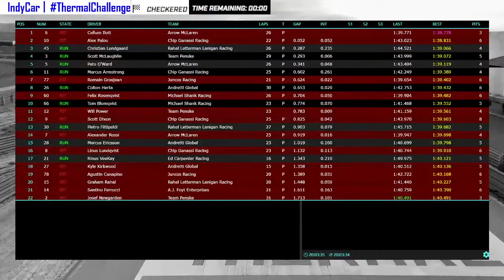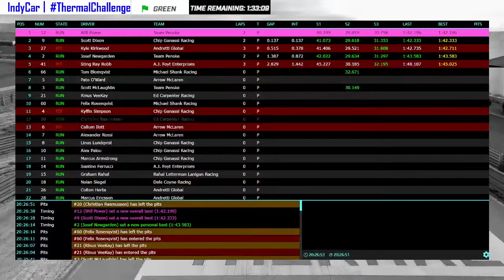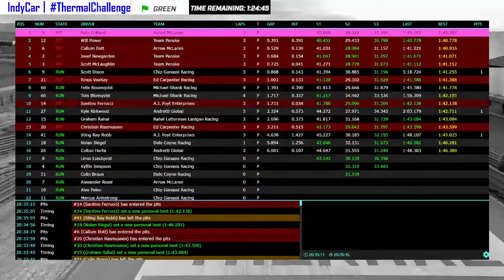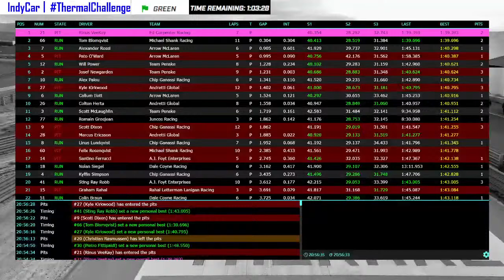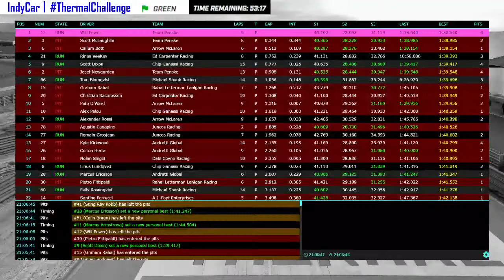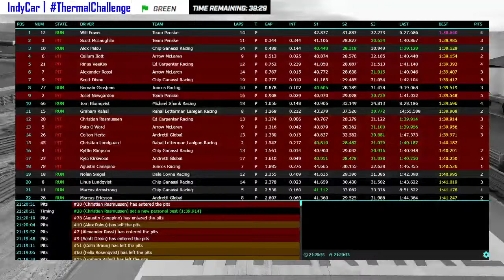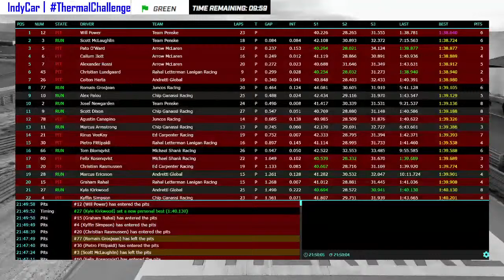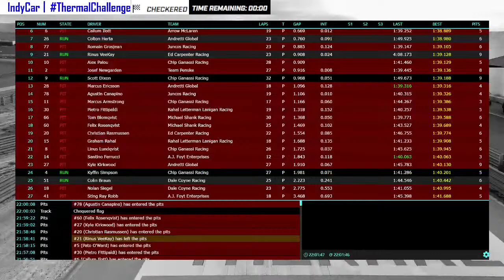🔴 INDYCAR | 2024 | $1 Million Challenge | ThermalChalenge | Open Test Session 4 Watch-Along